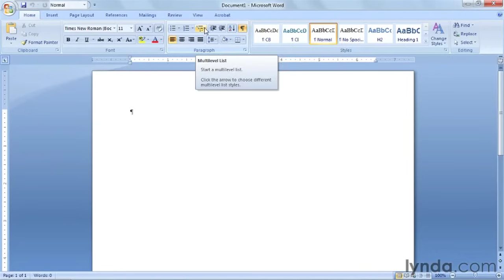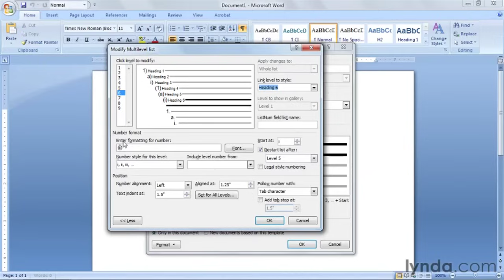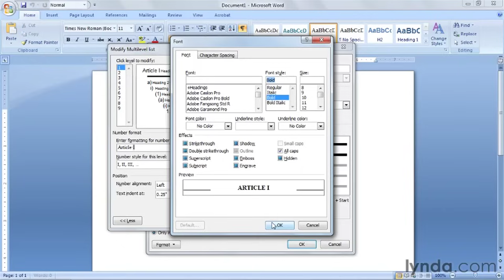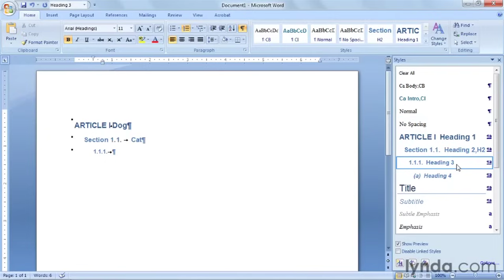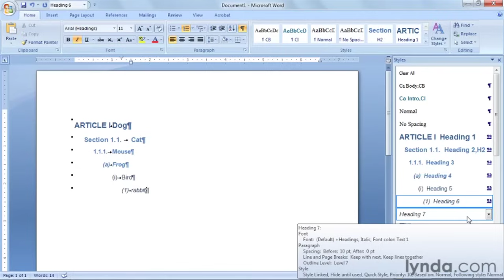Word Tutorial - How to create list styles